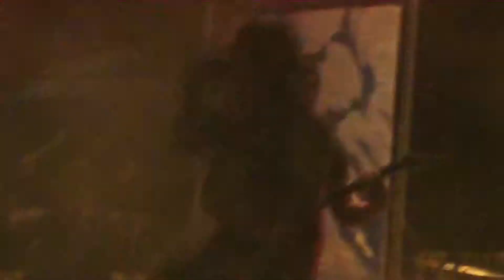Alexjet "The Beat Of a New Breed" 20121013 5to Festival "Tokarte" 2012 Cd Obregón Sonora México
5to. Festival "Tokarte" 2012 presenta a Alexjet en Cd . Obregón Sonora México el día Sábado 13 de Octubre de 2012 en el C.E.M. Centro de Espectáculos Módelo